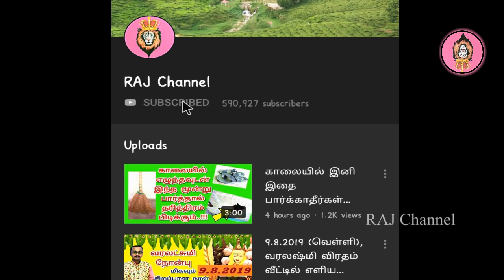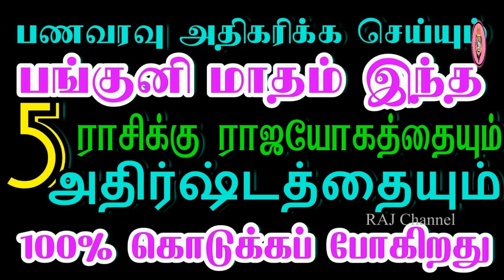இந்த '1' வரி மந்திரம் போதும் உங்கள் பணம் நிச்சயம் கைக்கு வந்து சேரும்